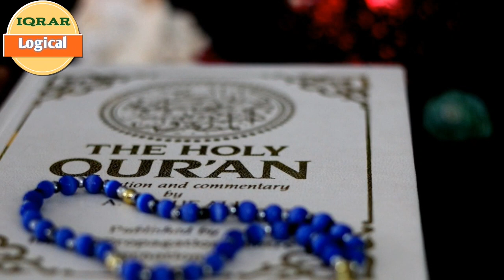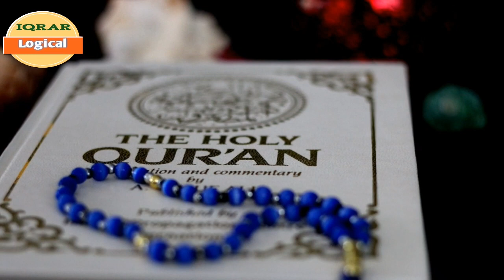Tariq jameel emotional bayan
About This Channel. (Logical Iqrar) Where you will find Latest Islamic Speeches & Bayans in English,Urdu, Hindi, Arabic, Speeches of different Speaker All Over the World Like Saqib raza, Hashmi miyan, Mufti Haneef, Maulana Tariq Jameel ,Dr Zakir Naik , This Channel Will help to spread Humanity for all humans.

 طارق جمیل کا بہترین بیان.. اچھا لگے تو لائک ضرور
کریں ساتہی سیر کریں سبسکرائب کریں.an emotional
. bayan of molana tariq jameel